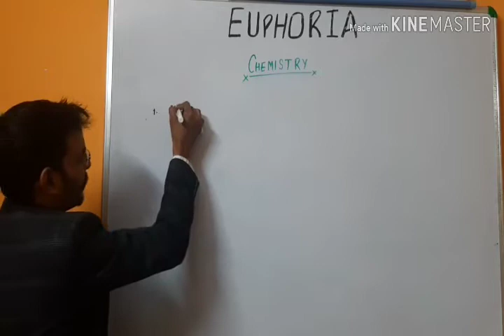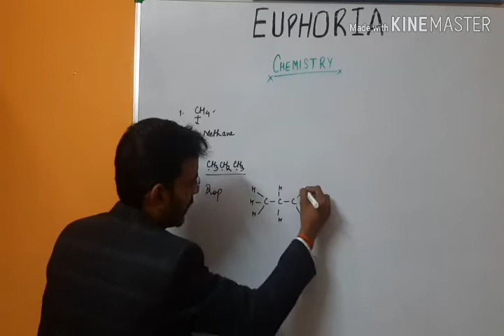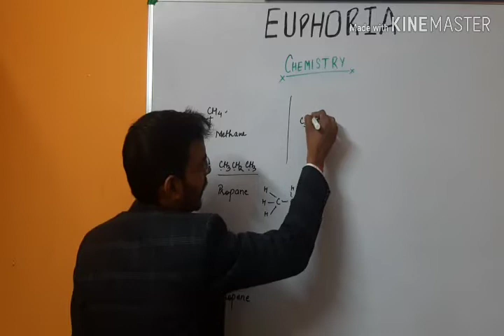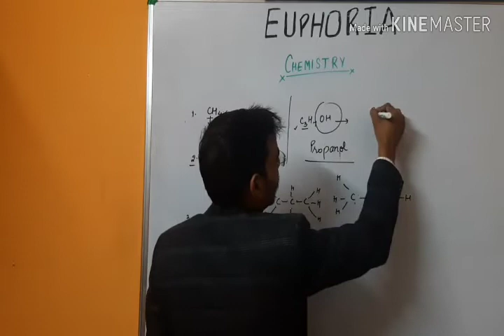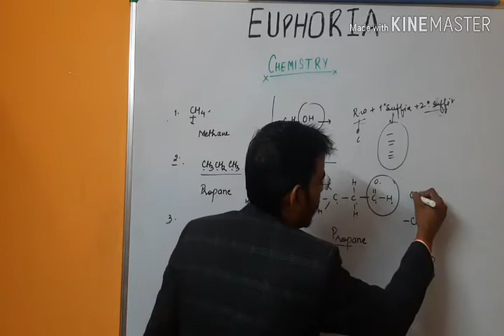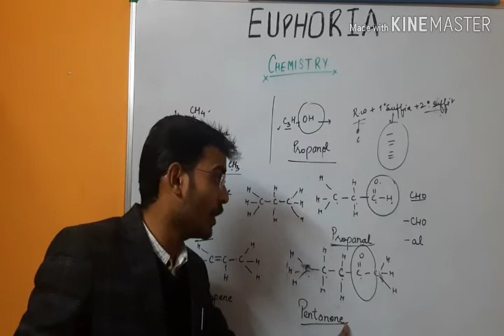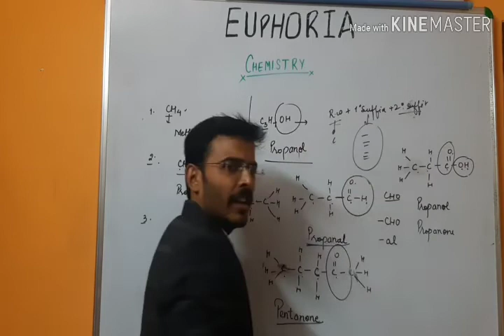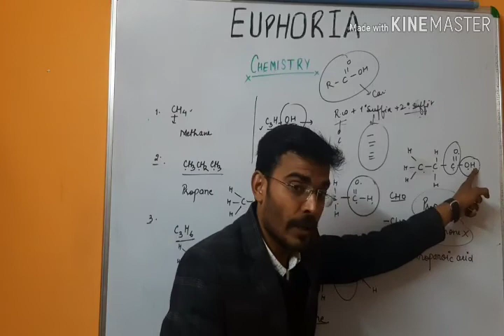Carbon And It's Compound Class 10 Boards | Finger Tip Carbon And It's Compound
This is the second part of the previous Video .In which we have discussed few beautiful question regarding the chapter Carbon and it's compound.